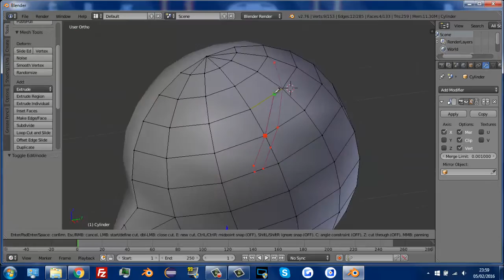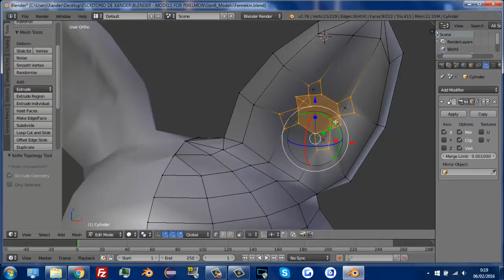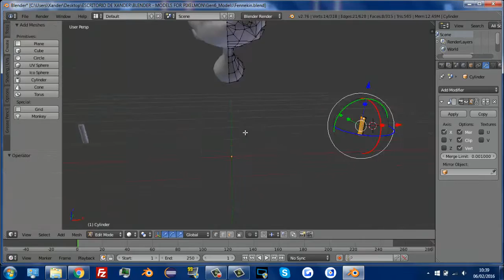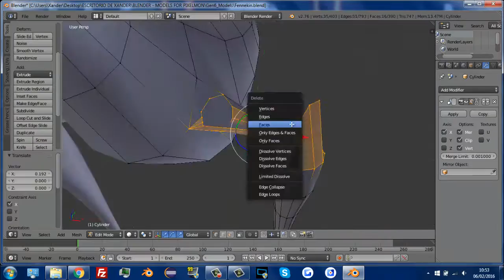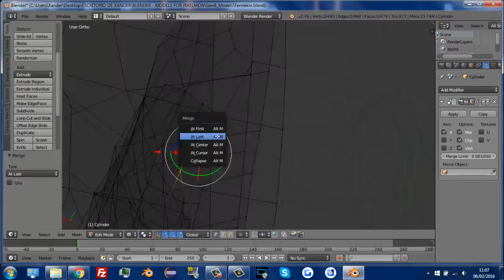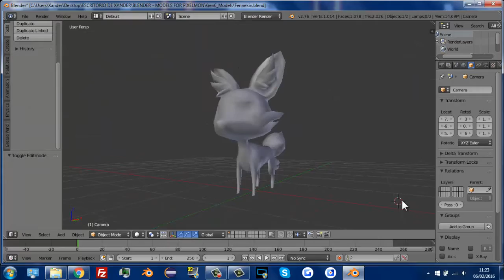Blender || Timelapse || Modelando a Fennekin || 20xAcelerado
Aquí tenéis al pequeño Fennekin, lo he decidido hacer ya que a mi hermana le encanta este pokémon :3.

MIS SERVERS DE MINECRAFT
Huntcraft Pixelmon - IP de mi server de Pixelmon 1.8(CRACKED) en este